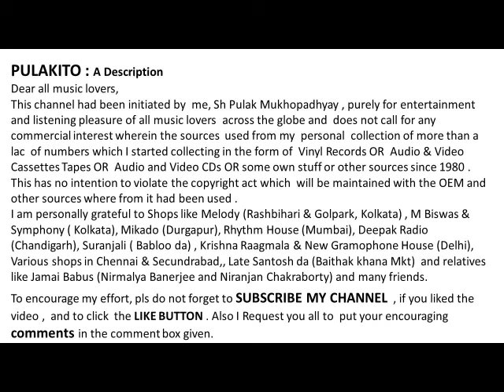HABIB WALI MUHAMMAD--Sings A Ghazal AASHIAN JAL GAYA--Lyrics: Riaz Allahabadi